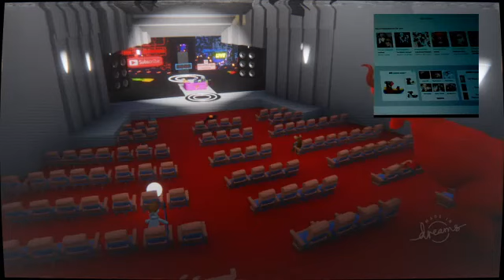Admiral Pizza LIVE-5/22/22 Lets read Rooted Together!